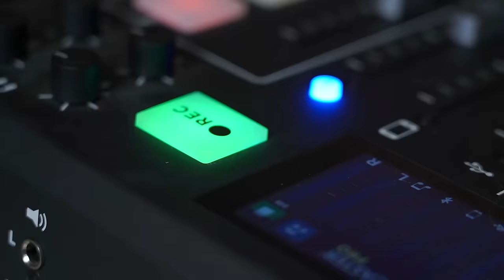Tasting VIRAL Celebrity Foods! LITTLE DEBBIE ICE CREAM BARS! Star Crunch, Nutty Bars, and Strawberry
to cancel your unwanted subscriptions today!
and use code thesipfree to get one free breakfast item per box while subscription is active!